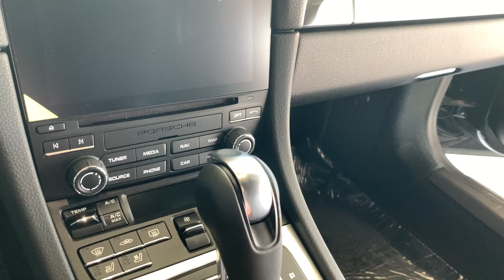Interior 2021 Porsche 718 Boxter S 2.5L Turbocharged boxter 4 Convertible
2021 Porsche 718 Boxter S
Interior & Equipment
The Sport button enables you to select a suspension set-up where the emphasis is on either comfort or sporty performance. At the push of a button, the engine dynamics become even more direct. In addition, the Sport Exhaust System is automatically activated. In vehicles with Porsche Doppelkupplung (PDK), upshifts take place at higher engine speeds and downshifts happen sooner.  The sport steering wheel with three-spoke design is lightweight and functional. The small center pad and the decorative ring encircling the Porsche Crest – both derived from the steering wheel of the 918 Spyder – reinforce its sporty character. In conjunction with PDK, the sport steering wheel features two alloyed gearshift paddles offering particularly short shift throws.